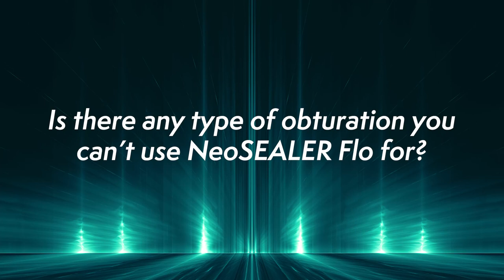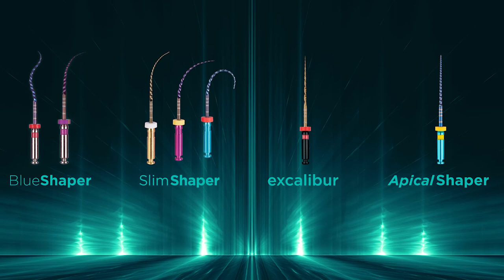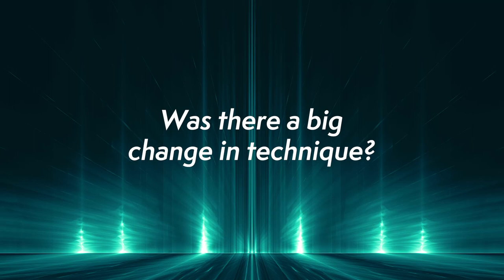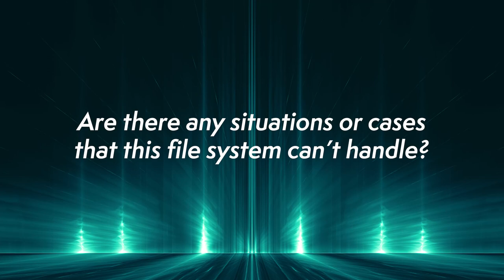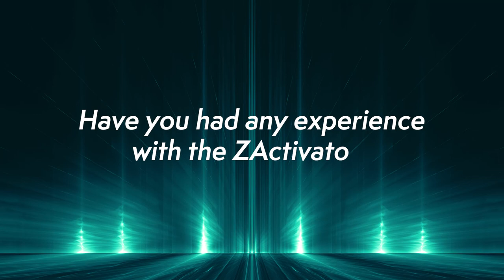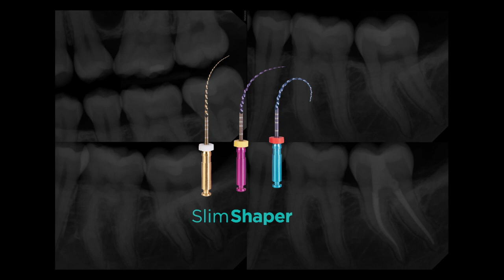WEBINAR: The Latest Technologies to Endo Your Way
Drs. Walsh and Pappas will be discussing their methods (how they “Endo Your Way”) using the latest file technology and bioceramics in the marketplace. They’ll share specific cases and experiences with this new technology (those images are on their way) and speak to their efficacy, durability, flexibility, versatility and more.

Dr. Ryan M. Walsh attended the University of Iowa where he completed both his Biology and Dental (D.D.S.) degrees. He relocated to the great state of Texas to continue his education at Texas A&M University College of Dentistry (formerly Baylor College of Dentistry) where he received his specialty Certificate in Endodontics and Master of Science in Oral Biology. Dr. Walsh is a Board-Certified Diplomate of the American Board of Endodontics and an Adjunct Clinical Professor at Texas A&M University College of Dentistry. He has written and published multiple articles in peer reviewed journals and serves as a Key Opinion Leader for several companies in the dental industry. Dr. Walsh has lectured both nationally and internationally on bioceramic materials and maintains an active research interest in this field.

Dr. Nicholas Pappas attended Pennsylvania State University for his undergraduate degree, followed by SUNY at Buffalo School of Dental Medicine for his DDS degree (Doctor of Dental Surgery), where he graduated magna cum laude. He then went on to complete a hospital-based General Practice Residency at Stony Brook University Hospital. He then continued his education at The University of Texas Health Science Center at Houston, where he received his speciality Certificate in Endodontics and Masters of Science in Dentistry. During his residency, he engaged in biomaterials research exploring the physicochemical and biological properties of bioceramic sealers. He is currently board eligible, and an active member in the American Dental Association, the American Association of Endodontists, the Texas Dental Association, and the Brazos Valley Dental Society. He is in private practice in The Woodlands, Texas.

Based in Houston, TX, Avalon Biomed is a leading designer, manufacturer and marketer of advanced bioceramic dental materials that are unsurpassed in versatility and quality. Every product is manufactured under the strictest U.S. and international regulations. Today, we are delivering better, evidence-based bioceramic technology while the big endo materials companies are content with the status quo, because we believe the world needs a higher standard of care. These products have a variety of uses in vital pulp therapy and endodontics, including: root canal sealing, root-end filling, apexification, obturation, resorption, perforation repair, apexogenesis, pulpotomy and cavity liner/base, direct pulp capping/partial pulpotomy, and indirect pulp capping.